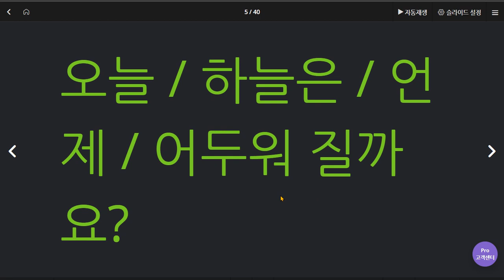김도헌 2020 06 11 3